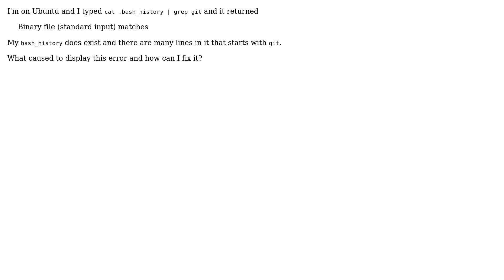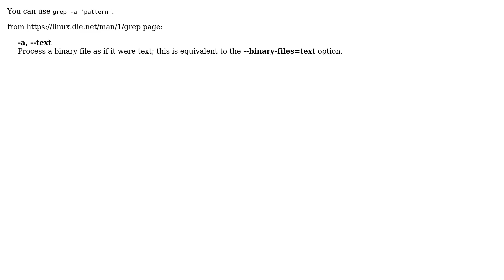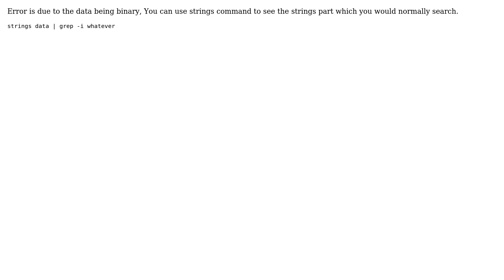grep returns "Binary file (standard input) matches" when trying to find a string pattern in file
Unix & Linux: grep returns "Binary file (standard input) matches" when trying to find a string pattern in file

With thanks & praise to God, and with thanks to the many people who have made this project possible! | Content (except music & images) licensed under cc by-sa 3.0 | Music | Images & others | With thanks to user SSCMuchacho user Pierre.Vriens user Pablo A user Kevdog777 user heemayl user Gajraj Singh user answerSeeker user AK_ and the Stack Exchange Network Trademarks are property of their respective owners. You are responsible for your own actions.